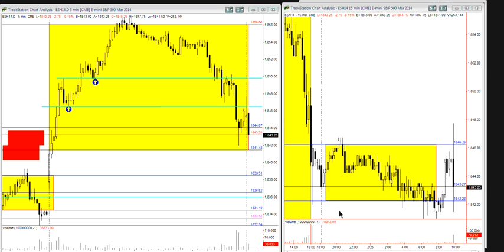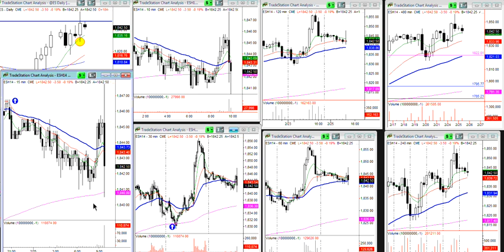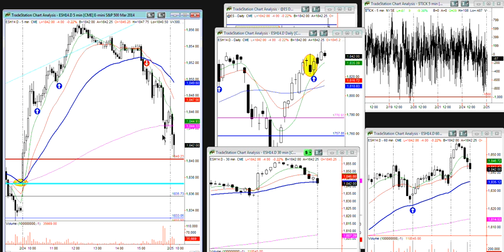Market wizardz Trading Room